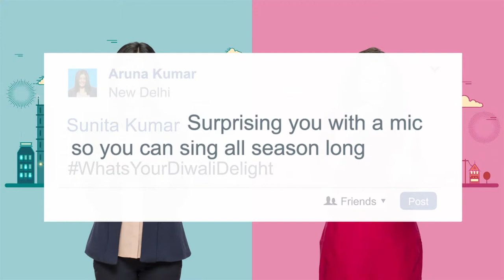Citibank India Animated Commercial Advertisement Video by Reptile FX Animation Studio